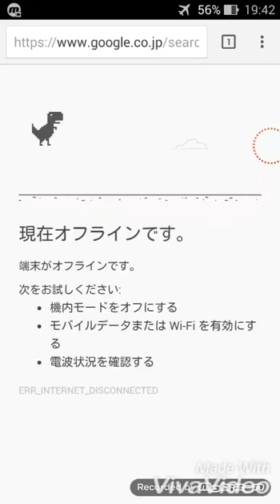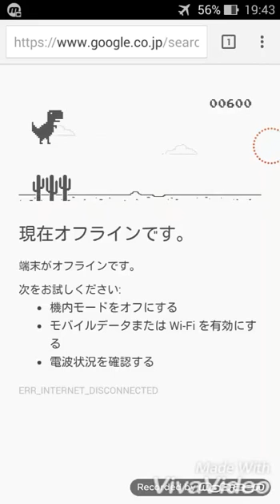【裏技？オフラインゲーム】